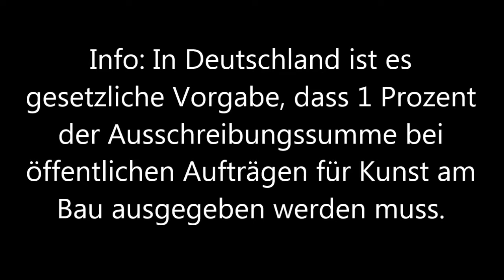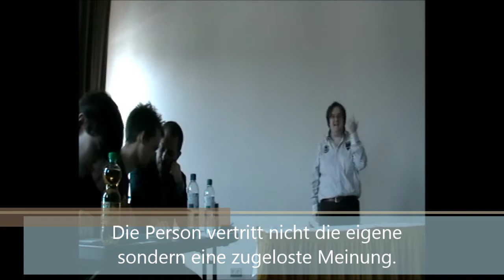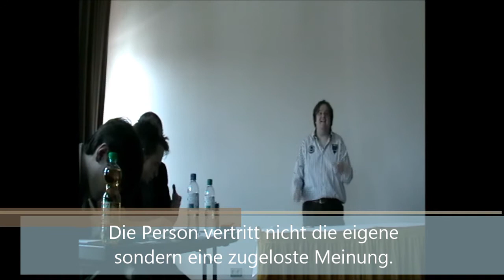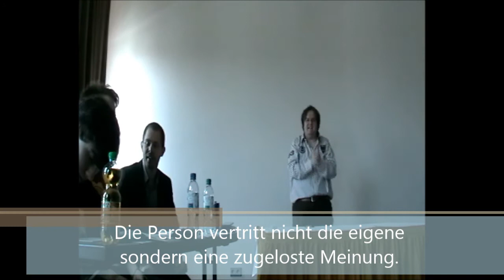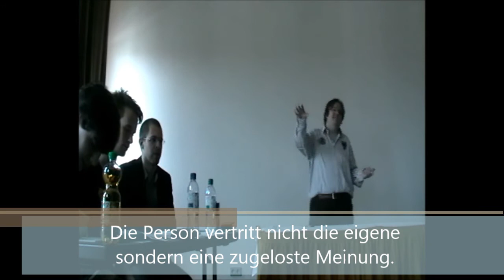4/9 Halbfinale Zeit Debatte Mainz 2014 Opposition Redner 2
Der zweite Redner der Opposition beim

Halbfinale Zeit Debatte Mainz 2014

Vorabinfo: In Deutschland ist es gesetzliche Vorgabe, dass 1 Prozent der Ausschreibungssumme bei öffentlichen Aufträgen für Kunst am Bau ausgegeben werden muss.

Thema: Soll bei öffentlichen Aufträgen Kunst am Bau nicht mehr gefördert werden?

In diesem Halb-Finale:
Regierung: Streikultur Tübingen (gewann die Debatte)
Opposition: Nackenschellen (Mixed Team)